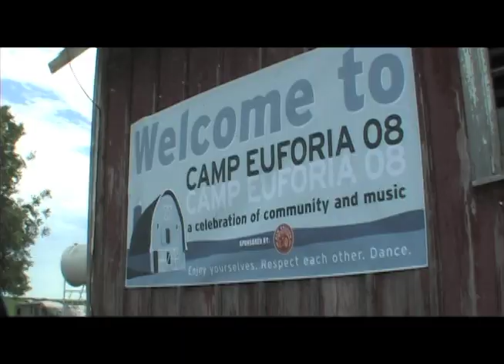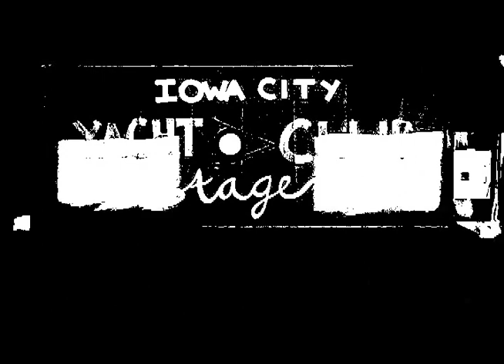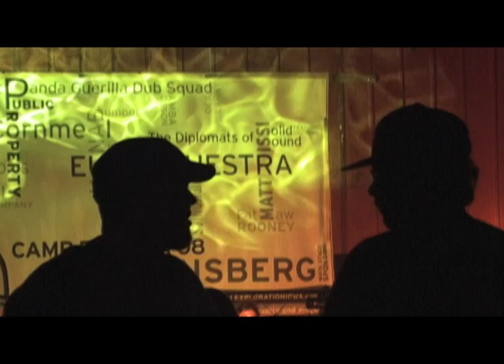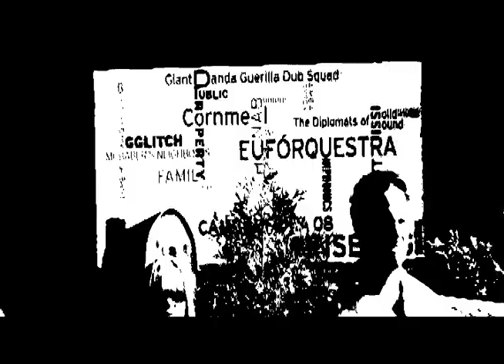Tall Corn Euforia - A Musical Documentary by Dean Wellman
Dean Wellman was the executive producer, and editor on this concert movie/documentary covering the 2008 Camp Euforia music festival in Lone Tree, Iowa. The film was an official selection of the 2013 Julien International Film Festival. Over 100 musicians from in and around the state of Iowa converged on the village of Lone Tree, Iowa for a weekend of music and fun. This is a 90 minute film documenting the weekend, the musicians, vendors, concert goers, and the host band, who in 2013 celebrated their tenth year of festivities at Camp Euforia.